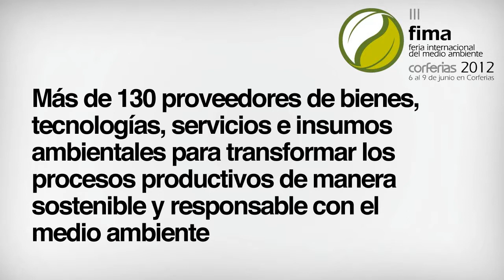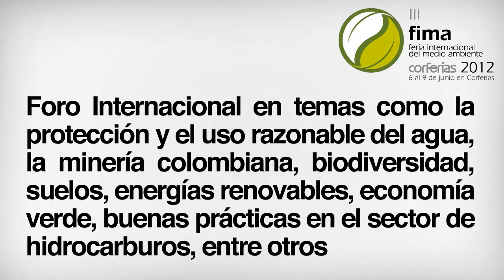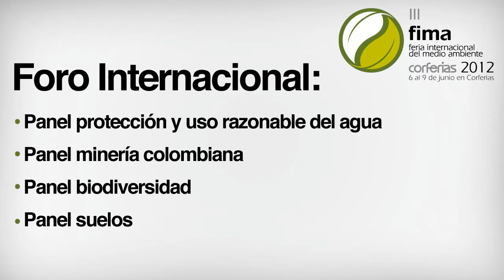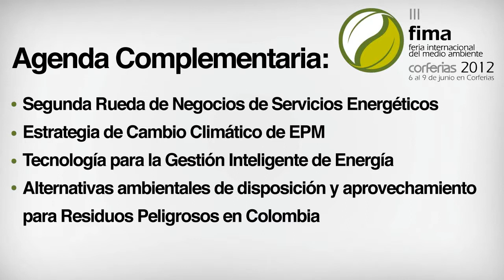Video inauguración FIMA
Feria Internacional del medio ambiente